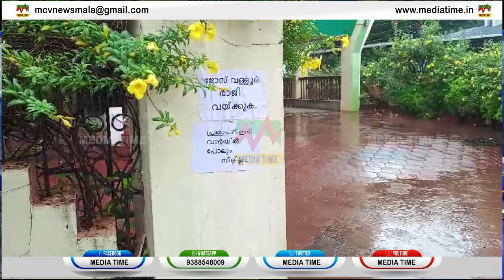News Time 05 06 2024